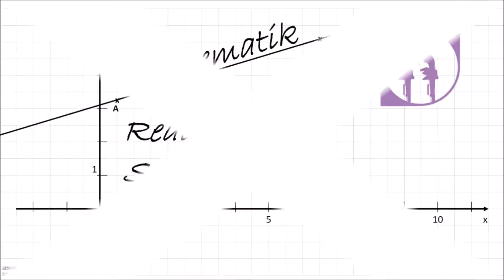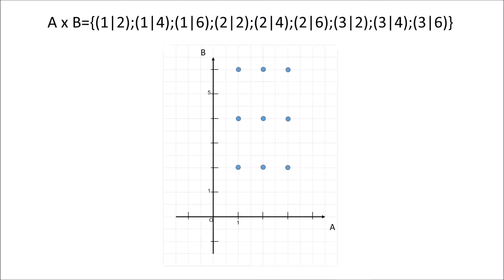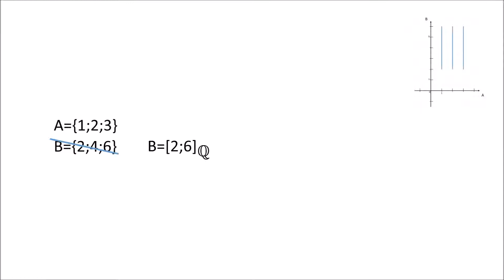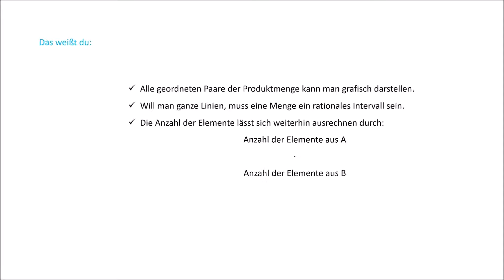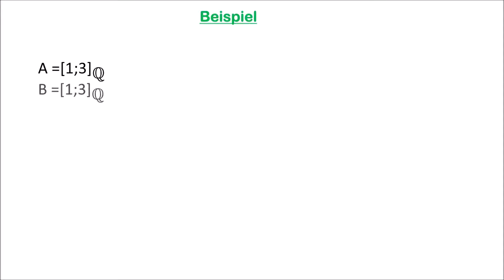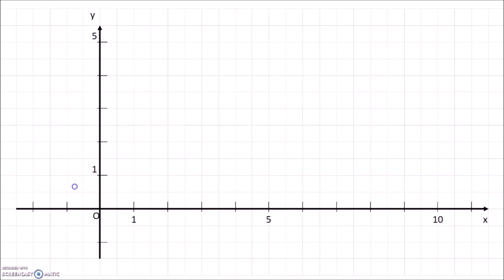1.2 Grafische Darstellung von Produktmengen